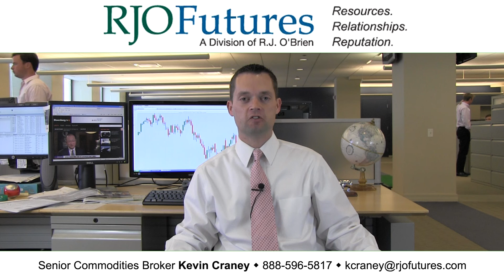09/24/2012 - Afternoon Market Wrap Up - Interest Rate Futures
To learn additional information about Kevin and see more of his
commentary:

RJO Futures Senior Broker Kevin Craney discusses interest rate futures markets. He is open to answering questions on his videos.